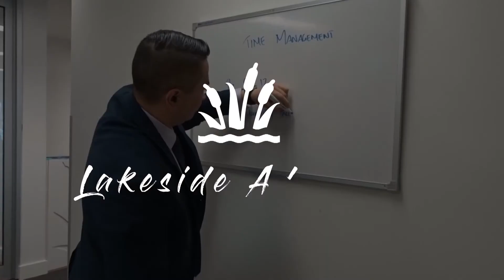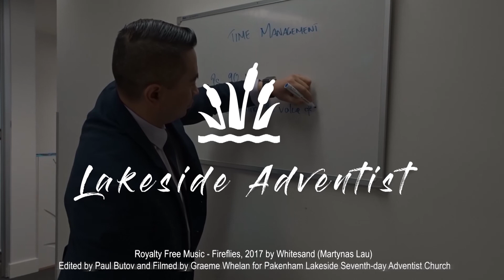Are You Free to Choose: Pr. Vadim Butov